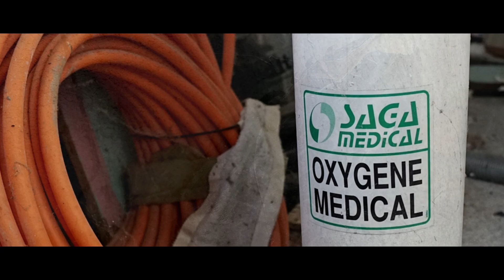Deserted Convalescent Home - (France)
Deserted Convalescent Home.
Seems that everything was left behind then looted afterwards. All patients documents were also left, shocking.
I got no history on this place as it was just getting dark and I had been exploring all day, yes I was tired.

I have been exploring abandoned structures for years. Looking for adventure and searching for artifacts. I decided in 2016 that I would document my adventures and soon after I decided to share by posting my videos online. I explore alone, always darting my head from left to right looking for broken windows or signs of decay. I do not disclose the location of any sites in order to maintain their preservation... sorry! As a workaholic who gets very little personal time, exploring is my most favorite thing to do. I love to share my experiences with the world. I could have gone down the media/self love route. but preferred to keep explores private. I post new vids all the time, so please visit often!